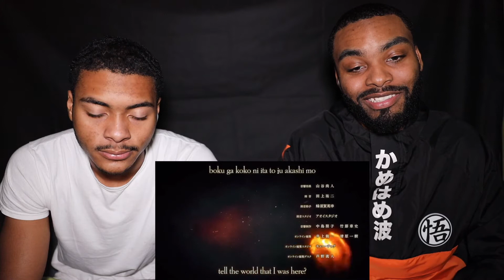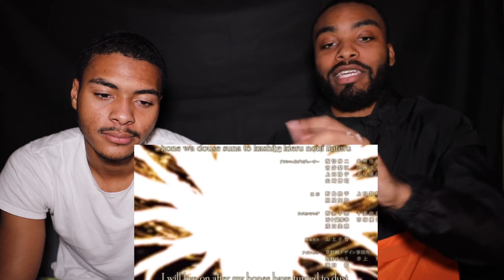Attack On Titan Season 4 | Episode 1 Ending | Shock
Quick breakdown of attack on titan season 4 episode 1